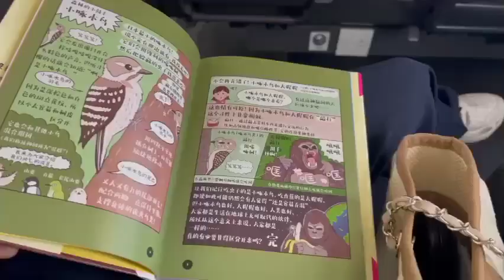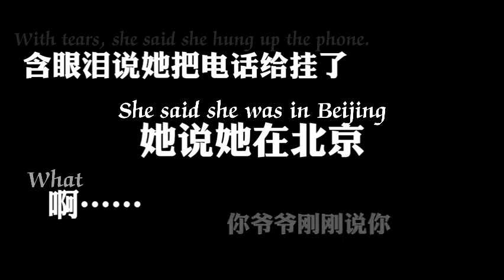Vlog #9 A birthday surprise for grandpa 🎂 w/ english sub 徐若晗 ^^Xu Ruo Han Cici's 🎥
Xu Ruo Han Cici's 🎥

徐若晗的vlog# Happy August ♥️ Share a surprise vlog, a birthday surprise for grandpa 🈶 This is a story that happened the day before yesterday...